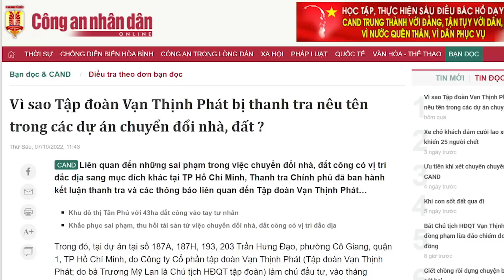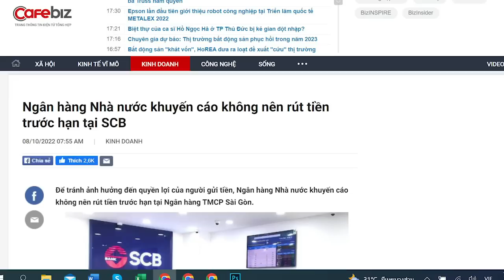Số phận ông Phúc ông Minh ra sao? Trước khi bão đến “trời yên biển lặng”?